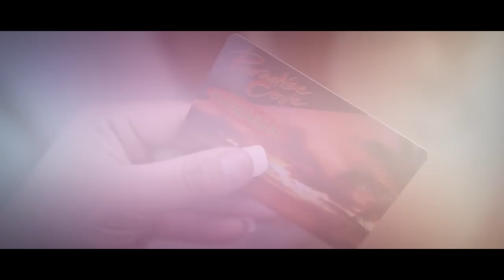Living Out Loud: Episode 3 - His Penis Looks Huge!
1st Song: Paul Kim - GIve Into Me

2nd Song: Paul Kim - Drunk (Unreleased)